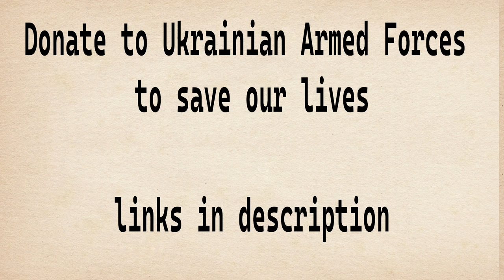Invictus Society - Hopak (Official Music Video)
Invictus Society — Hopak
All streaming platforms:

Використано футажі  @KolegiStudio